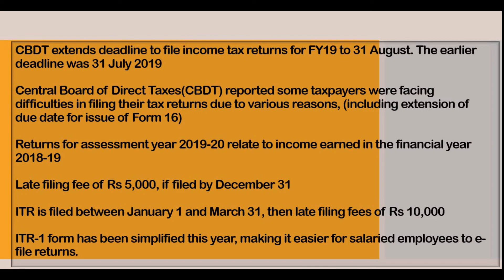ITR due date extended to 31 Aug || Tamil || ITR Filling || Income Tax Returns || Vaamoney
CBDT extends deadline to file income tax returns for FY19 to 31 August. The earlier deadline was 31 July 2019

Central Board of Direct Taxes(CBDT) reported some taxpayers were facing difficulties in filing their tax returns due to various reasons, (including extension of due date for issue of Form 16)

Returns for assessment year 2019-20 relate to income earned in the financial year 2018-19

Late filing fee of Rs 5,000, if filed by December 31

ITR is filed between January 1 and March 31, then late filing fees of Rs 10,000

ITR-1 form has been simplified this year, making it easier for salaried employees to e-file returns.